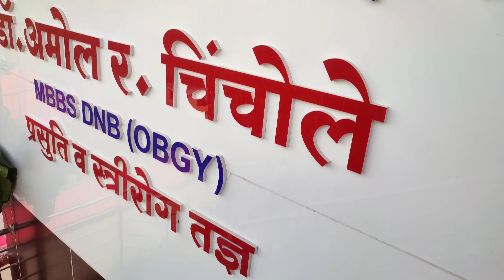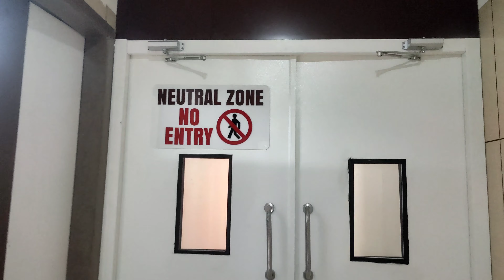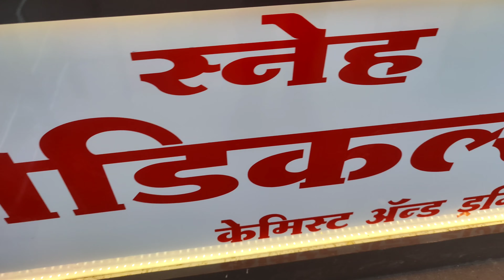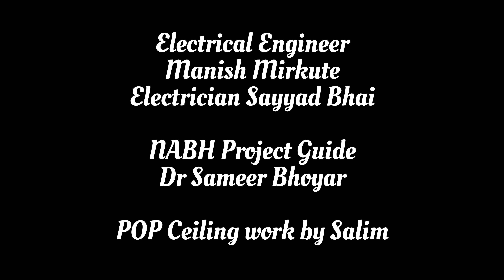Sai Maternity And Surgical Nursing Home Paratwada | Dr Amol Chinchole | Hospital Video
New Hospital Of Dr Amol R. Chinchole.

Address - Achalpur - Paratwada Road, Gulaab Baag, Paratwada